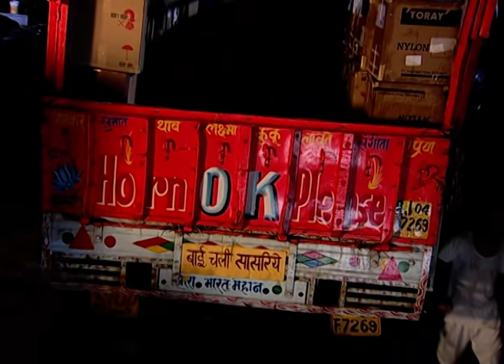क्या pray किया Saloni ने? | Saat Phere | Episode 719 | Zee TV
Saloni takes the stick and challenges the men to fight her! Manno Bhabhi too warns them not to stop them, and asks Saloni and Savitri to offer their prayers. Saloni and Savitri pray to the goddess to help them find their baby. Savitri mentions how her drunken husband had abandoned her baby in a truck. Saloni assures her that her baby will be with her soon. Saloni then mentions that even she has lost her daughter but is sure that she will reunite with her soon. At the same time, the drivers of the truck stop at the temple. Saloni leaves and just then Savitri hears the cries of a baby. She follows the truck but it's too late as the truck leaves. She finds out where the truck is going to. Meanwhile, Ginni packs her bags to leave, so Samar asks her to stay back but she refuses. Kaveri apologises to Ginni for misbehaving with her and also regrets suspecting Samar. Ginni is happy to see Samar and Kaveri together. On the other hand, Saloni wakes up in the middle of the night and starts crying. She wonders where her daughter is and is worried for her. Nahar comforts her. Saloni prays to the goddess for her daughter's well-being. Meanwhile, Sawri starts to howl, so the truck driver and his companion get down and are surprised to see the baby. They wrap her in a blanket. A worried Savitri, who is travelling back home, sees a lady with her baby, and wonders how her own little baby is.